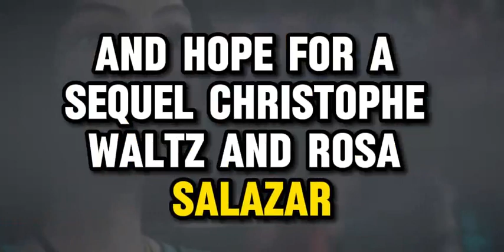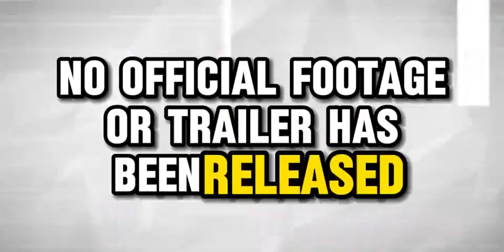Alita 2 trailer movie teaser alita battle angel 2